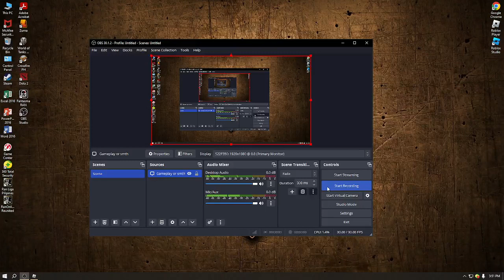After Hours - Tripod Demonstration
Game Owner:lance_7042
its been a long time mate:3